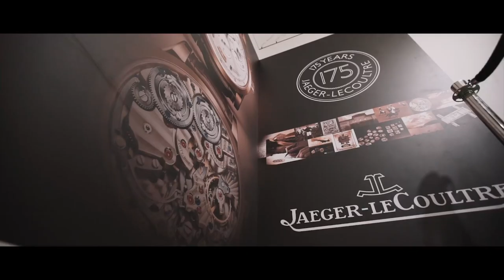Artisan du Temps workshop grand opening - After-movie.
Voici un petit after-movie de l'event de la soirée d'inauguration de notre nouvel atelier. Merci à tous les participants, à nos partenaires, à mon équipe pour son boulot formidable. Merci également à mon épouse, ma famille et mes amis qui n'ont de cesse de me soutenir !
Gilles Clavareau.